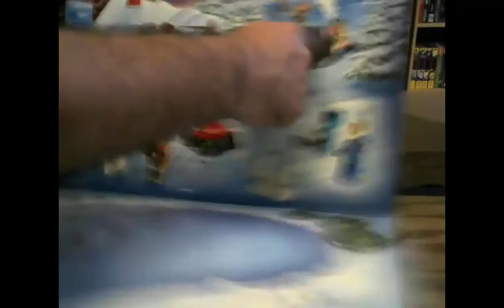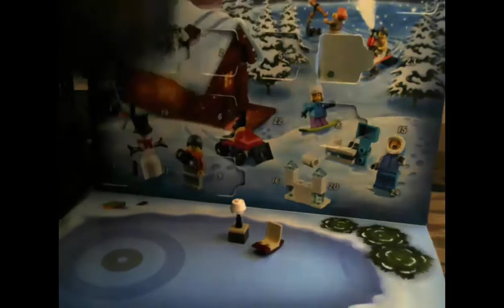Let's Open Lego City's Advent Calandar 2019, Day 12